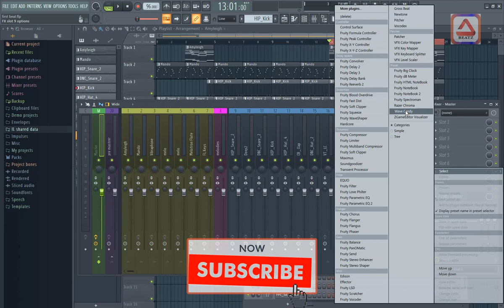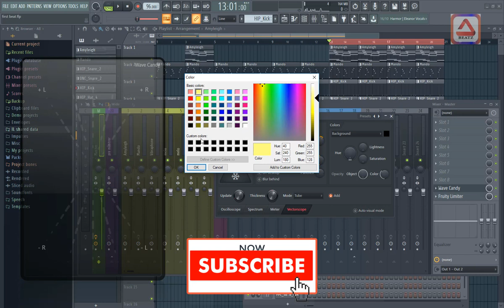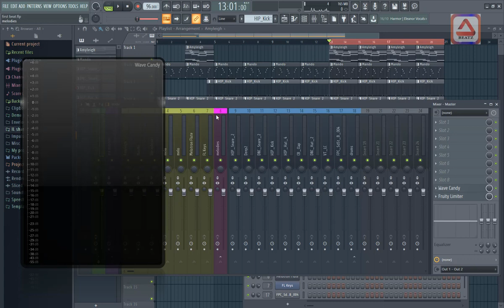Mixing with fl studio PART 4 : Jinsi ya kutumia wave candy kupima mziki wakati wa mixing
Watch this fl studio tutorial . Learn how to  use wave candy  in fl studio also you will learn tips and tricks about  how to mix beat easly in fl studio 20
Katika video hii utajifunza Jinsi ya kutumia wave candy kupima mziki wakati wa mixing  pamoja na mbinu mbalimbali za jinsi ya kufanya mixing ya beats  katika fl studio